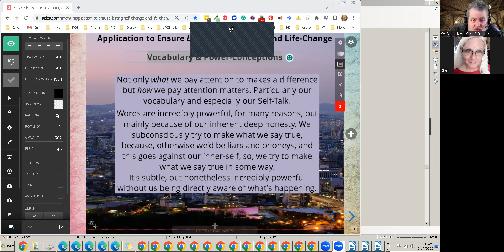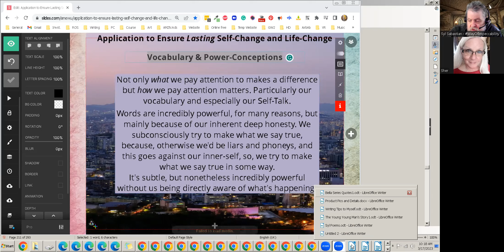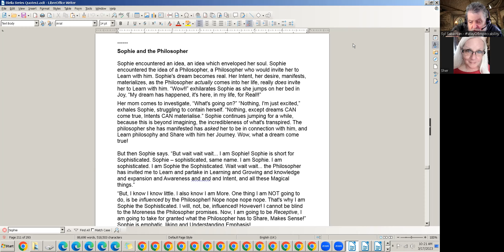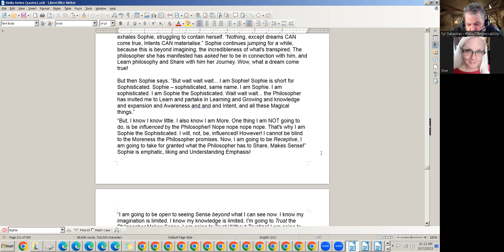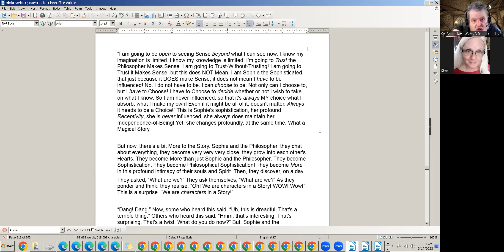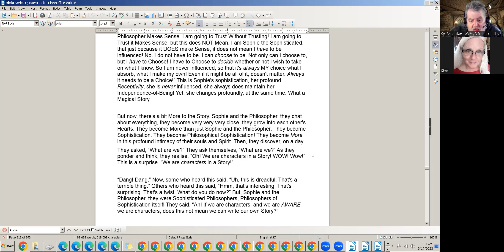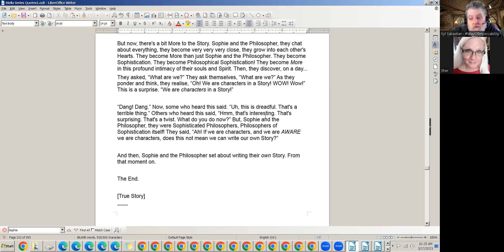Freedom From Anxiety and Worry Free Course, Module Six Part 4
We continue with Application to Ensure Lasting Self-Change and Life-Change, particularly focusing on Vacabularly and Power-Cenceptions which change your life.